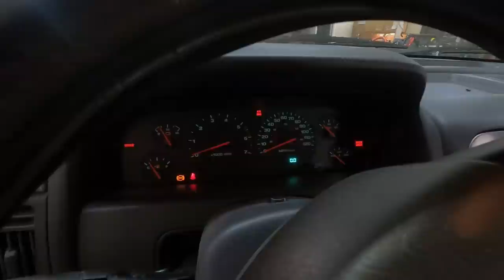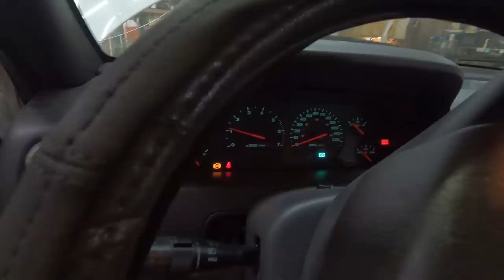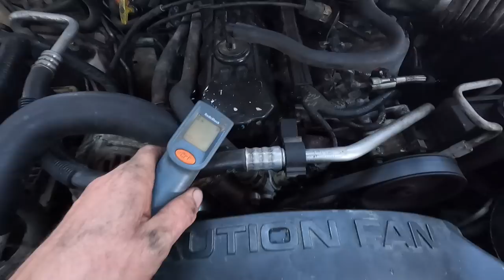How I Make A Living Fixing Jeep’s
Another just simple video of how I make a living. Every video I do at this time of my channel is just a learning of what viewers may enjoy. I had a jeep that was thought to be a kind of easy fix but I was wrong. However it get's fixed up for a jeep to sell. Hope you enjoy!